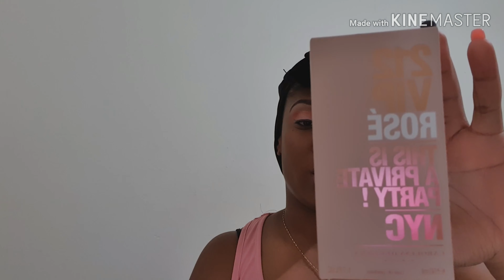Review on 212 VIP Rose by Carolina Herrera CH #212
This is a nice strong bold scent which should be in every girls collection.